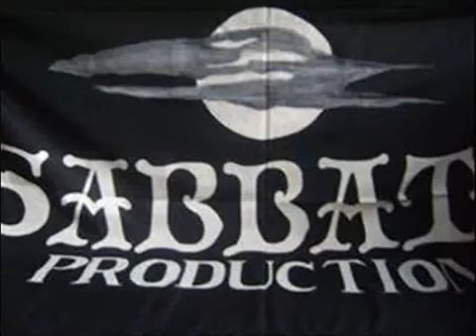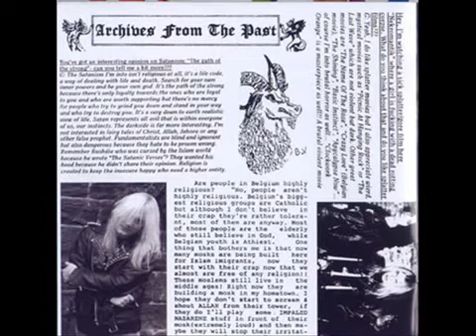Ancient Rites Uncanny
Ancient Rites
Country of origin: Belgium
Location: Diest, Flemish Brabant
Status: Active
Formed in: 1988
Genre: Black/Thrash Metal, Folk/Viking Metal
Current label: Massacre Records
Years active: 1988-present